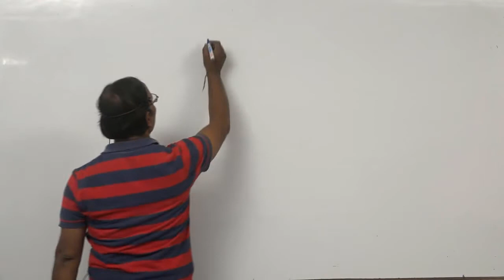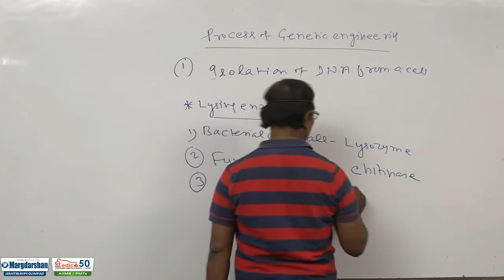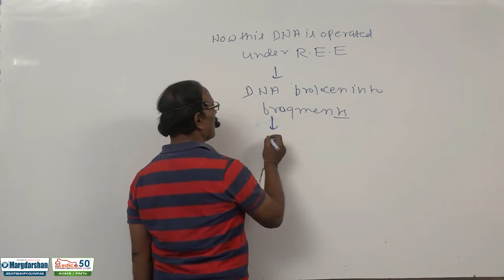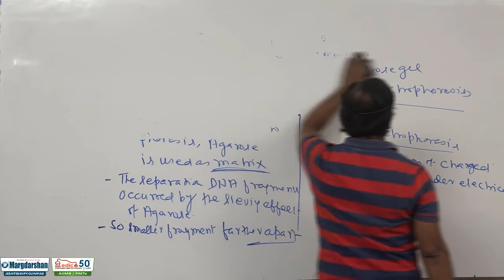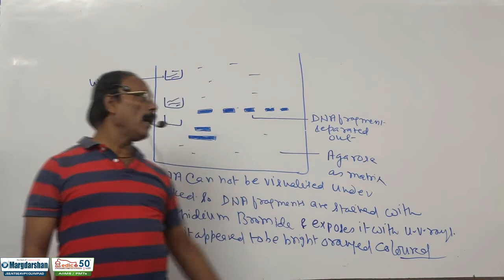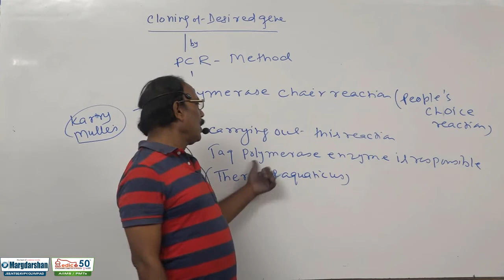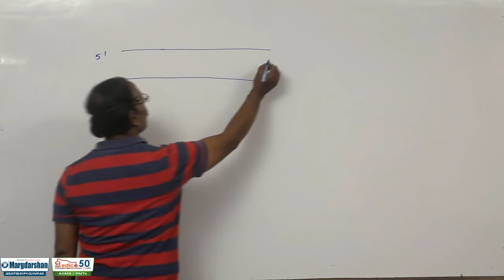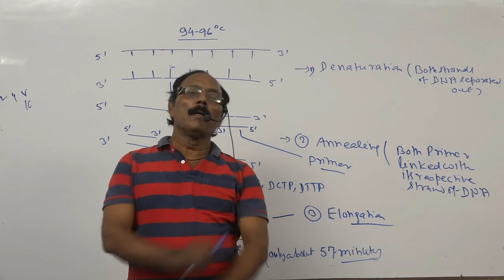HUMAN HEALTH & DEASES | LECTURE-24 | CLASS-12th